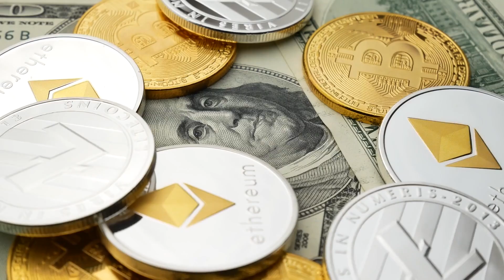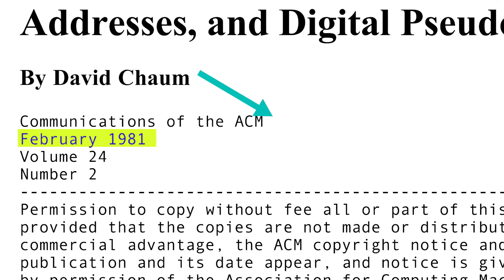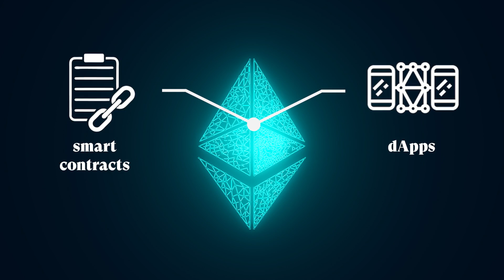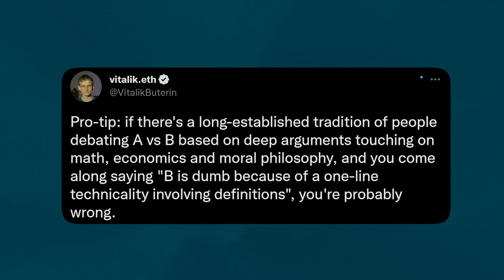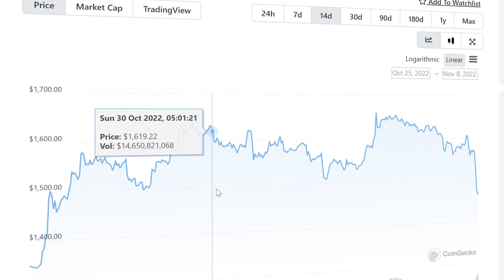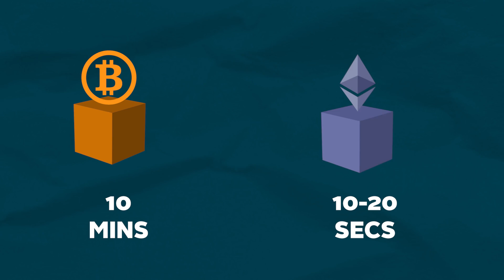Bitcoin OR Ethereum: What Makes Them DIFFERENT?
People often compare the prices between Bitcoin and Ethereum. However, how much do you know about the differences when comparing their technologies and mechanisms? In this video, we'll cover:
1. History of Bitcoin and Ethereum
2. Their similarities, differences, and specialities

The two biggest cryptocurrencies will often be pitted against each other. However, this does not necessarily mean that they are competitors. At their core, Bitcoin and Ethereum were both born out of a shared goal to decentralize economies worldwide.

Timestamps:
00:00 Intro
01:02 History of Bitcoin
01:44 History of Ethereum
02:16 Comparing utilities
02:55 Comparing consensus mechanisms
03:52 Comparing numbers
05:00 Comparing network speed
05:44 Verdict
06:26 Outro